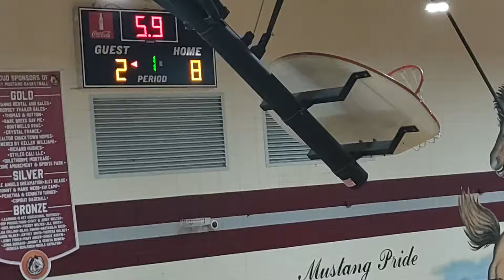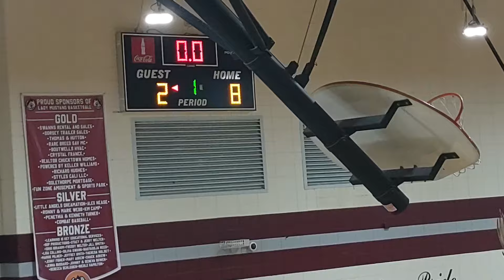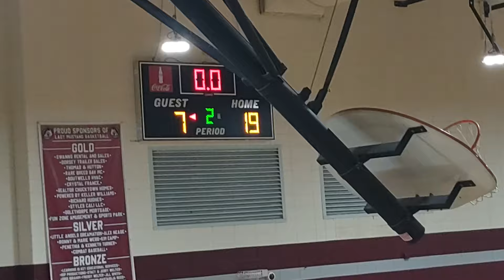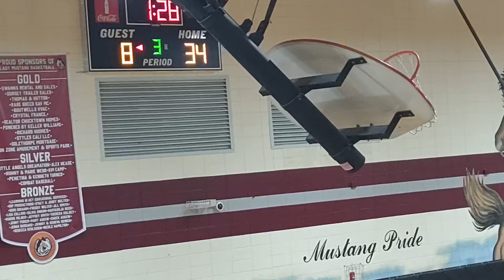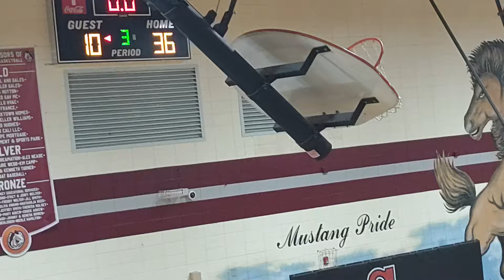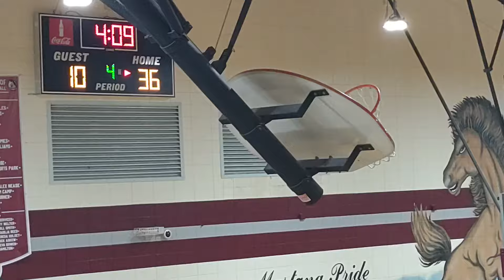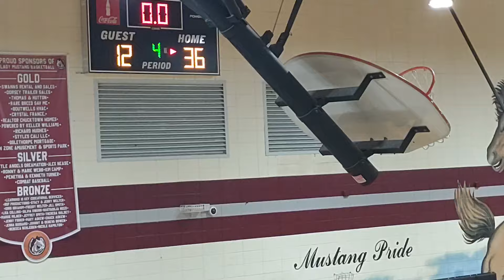11/7/24 Girls South Effingham Middle School (36-12) Win Lewis Frasier